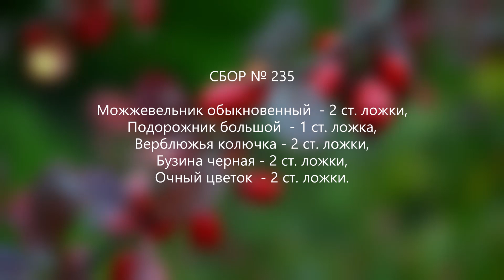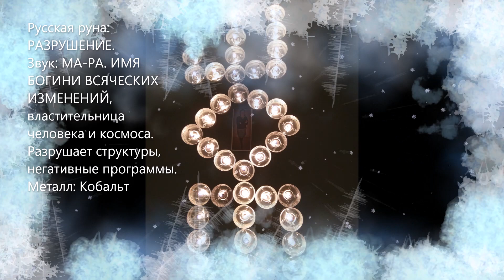Сбор № 235. При гломерулонефрите с отеками.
Средство при гломерулонефрите с отеками.
Состав лечебного сбора: можжевельник, подорожник, верблюжья колючка, бузина черная, очный цветок.

Возможные психологические причины  в появлении проблем с почками.
Почки – это органы, функция которых заключается в выведении из организма конечных продуктов обмена веществ (мочи, мочевой кислоты, желчных пигментов и т. д.) и активном участии в выведении из организма чужеродных соединений (в частности, лекарств и токсических веществ). Почки играют основную роль в поддержании объема и осмотического давления жидкостей человеческого тела. Почки имеют очень сложное строение, поэтому с ними связано множество проблем разнообразного характера.
ЭМОЦИОНАЛЬНАЯ БЛОКИРОВКА. Так как почки поддерживают объем и давление жидкостей в теле человека, проблемы с ними говорят о нарушении эмоционального равновесия.
Человек проявляет недостаточную рассудительность или неспособность принимать решения при удовлетворении своих потребностей. Как правило, это очень эмоциональный человек, который чрезмерно беспокоится о других.
Нарушения работы почек указывают также на то, что человек чувствует себя недостаточно способным или даже бессильным в своей сфере деятельности или в отношениях с другим человеком. В трудных ситуациях у него часто возникает ощущение несправедливости происходящего.
Это также может быть человек, который слишком подвержен влиянию других и в стремлении помочь этим людям пренебрегает своими собственными интересами. Он вообще
не способен понять, что для него хорошо, а что плохо.
Он склонен идеализировать ситуации и людей, поэтому испытывает сильное разочарование, когда его ожидания не оправдываются. В случае неуспеха он склонен критиковать ситуации и других людей, обвиняя их в несправедливости. Жизнь такого человека очень редко
складывается благополучно, так как он возлагает на других людей слишком большие надежды.
МЕНТАЛЬНАЯ БЛОКИРОВКА. Чем серьезнее проблема с почками, тем быстрее и решительнее ты должен действовать. Твое тело хочет помочь тебе восстановить контакт с твоей
внутренней силой и говорит, что ты можешь справляться с трудными ситуациями не менее успешно, чем другие люди.
Считая жизнь несправедливой, ты не даешь проявиться своей внутренней силе. Ты тратишь слишком много энергии на сравнение себя с другими и на критику.
Ты плохо используешь свою чувствительность; активная умственная деятельность заставляет тебя испытывать множество эмоций, лишает душевного равновесия и рассудительности,
которые так необходимы в трудных ситуациях.
Научись видеть людей такими, какие они есть, не создавая в своем воображении идеальных образов. Чем меньше у тебя ожиданий, тем реже будет у тебя возникать чувство несправедливости.